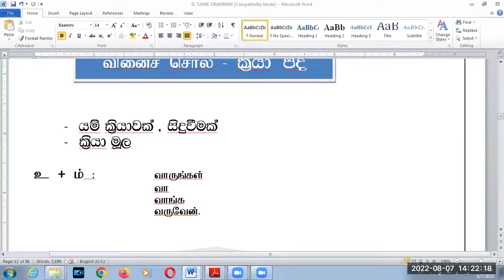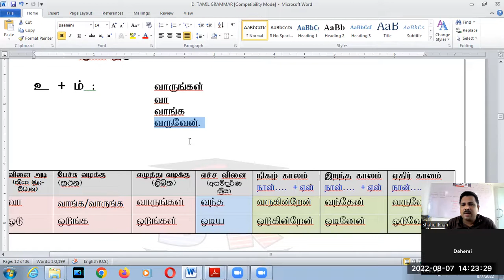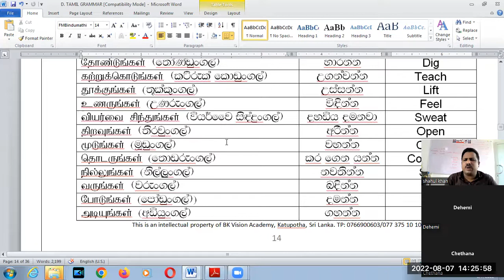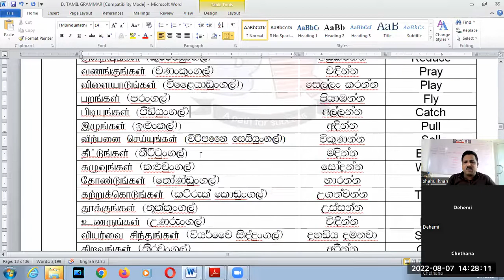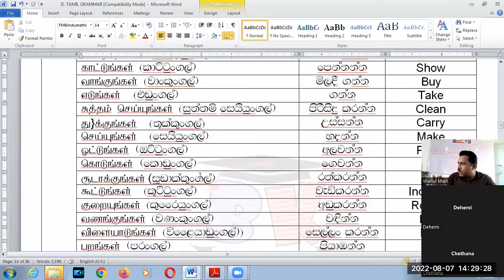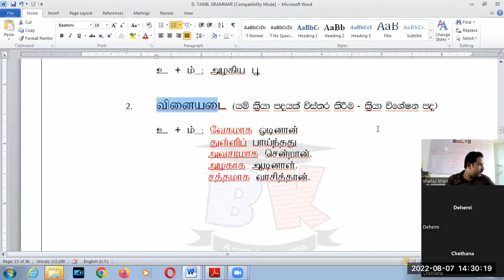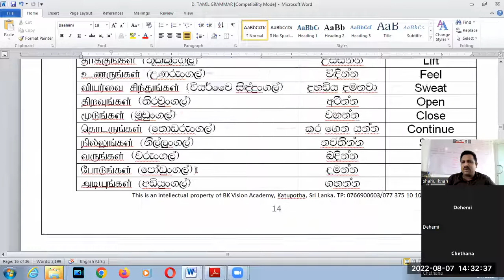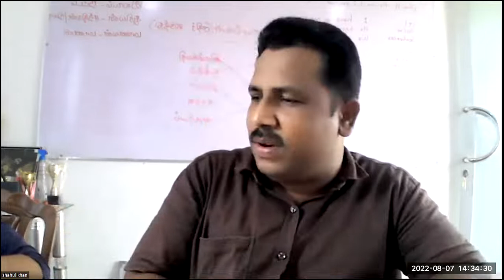TAMIL SECOND LANGUAGE GRADE 10 AND 11 GRAMMAR DEWANA BASA DEMALA VIYAKARANA BK VISION ACADEMY